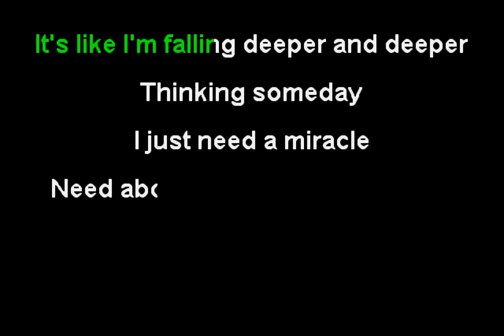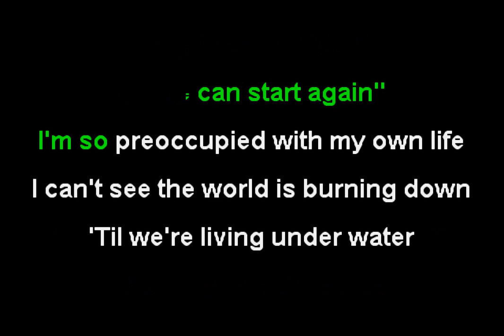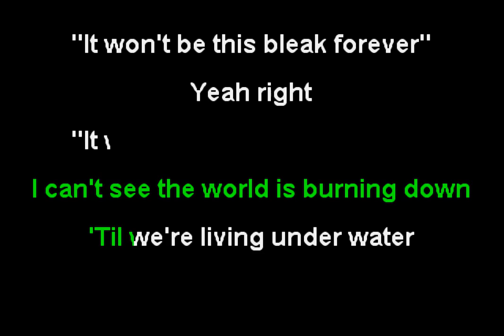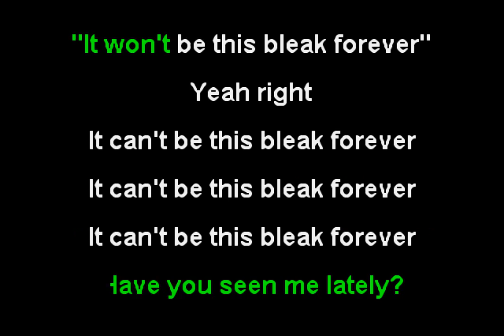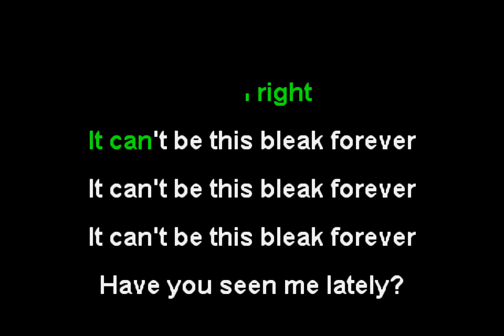Spanish Love Songs - Self Destruction [As a Sensible Career Choice] (Funbox Karaoke, 2020)